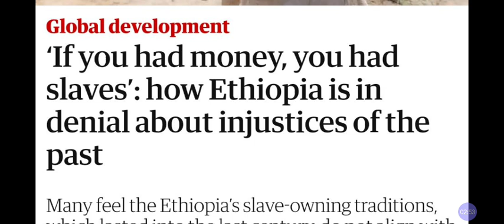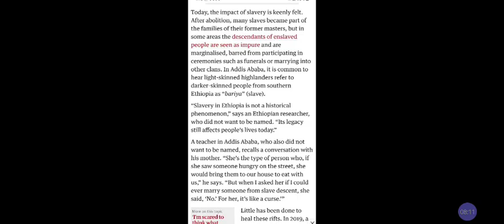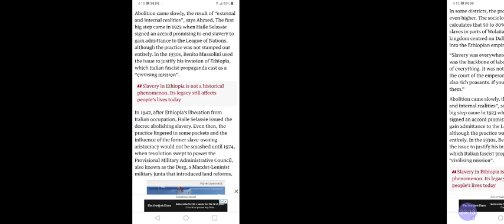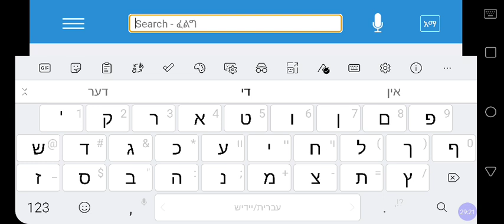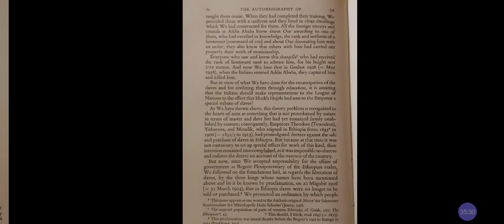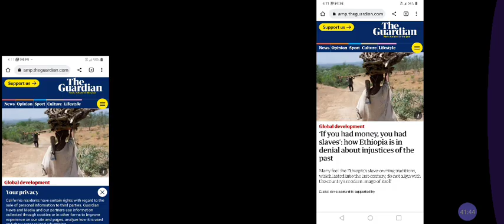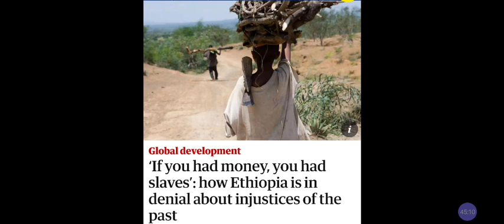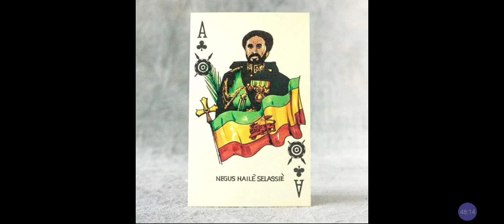NEGRO Slavery Vs PSEUDO Slavery❓🤔🇪🇹ETHIOPIA in Denial about ARAB Slave Trade‼️@RastafariIsraelites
Black Slavery Vs PSEUDO Slavery❓🤔🇪🇹ETHIOPIA in Denial about ARAB Slave Trade‼️@RastafariIsraelites

Facebook.com/EthiopianWorldNET
Twitter.com/rastafariground
Twitter.com/lojsociety

Category

Nonprofits & Activism

License

(reuse allowed)